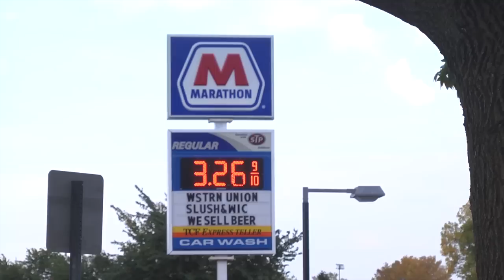Video: Fractured Dreams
The U.S. immigration system leaves too many Minnesota families in limbo. Fear of deportation keeps children from achieving their full potential in school and their parents from fulfilling their economic dreams.
There's only so much state policymakers can do. Minnesota has already passed a state level dream act granting undocumented children of immigrants in-state tuition rates. Only federal action can create a true path to citizenship.
This weekend, Minnesotans will join thousands of marchers in more than 90 rallies nationwide calling for commonsense immigration reform. The U.S. Senate has already passed a comprehensive bipartisan bill, but House action is needed for it to reach the president's desk.
After calling Minnesota home for many years, contributing to our communities and economy, immigrants shouldn't have to live in fear of having their families torn apart.